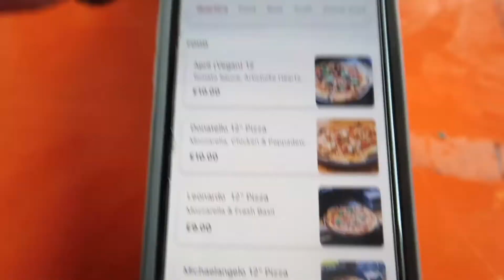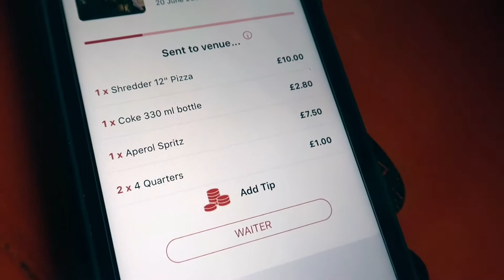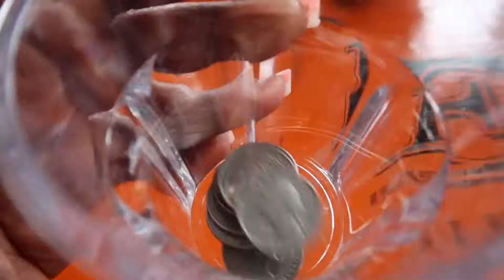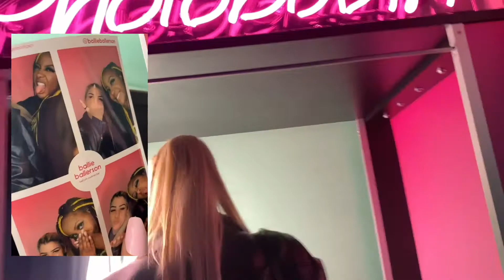WE TRY OUT LONDON'S FAMOUS BALL PIT COCKTAIL BAR BALLIE BALLERSON + FOUR QUARTERS ARCADE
WE TRY OUT LONDON'S FAMOUS BALL PIT COCKTAIL BAR BALLIE BALLERSON AND FOUR QUARTERS EAST ARCADE! As things are opening more and more in London. Myself and Emma having the same birth date. We decided to have a girly day out and celebrate our birthday early. And boy was it an epic day. Exploring London recommends checking out both.

As it is a pandemic of course rules and regulations were in place so everything was safely controlled. At the ball pit, we did have to wear our face masks the entire time which sucks but safety first right. Soon we will all be free and healthier.

On Sundays, the general ticket to Ballie Ballerson is £5.50- BARGIN!!
And the photo booth is also £5 sadly the cocktails aren't but worth it so sweet and yummy. VIBES!!

The arcade is such a great summer link up to chill with friends, relieve childhood 90's games and grab a slice of pizza and a cheeky pint or glass of wine. whichever tickles your fancy.

Make sure you turn on your 🔔 notifications so you don't miss any of my posts‼️

Love a good discount, use the link below get receive £10 off your first order

Use Code: SHARIFA-R3Y
💌Keep Watching!💌
Skincare + Beauty

Affordable Skin Care Routine For Acne and Dark Marks under £20 | Life of Riffa | Garnier and SVR

HUGE PRETTY LITTLE THINGS PLUS SIZE TRY-ON HAUL | AUTUMN/ WINTER 2020| IS IT CURVY GIRL APPROVED 🤔